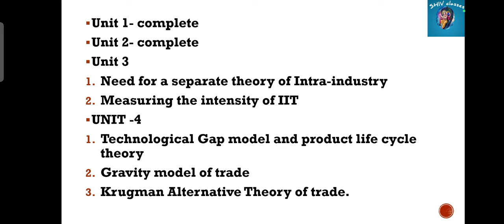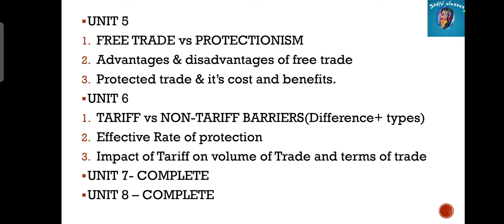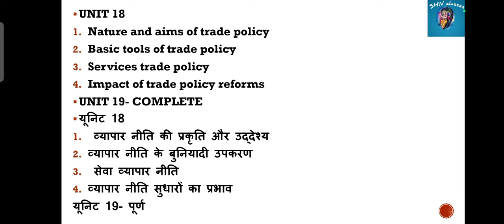MEC 107|Important Topics for JUNE 2024 Exam|M.A.ECO IGNOU by SHIVANGI BHATT